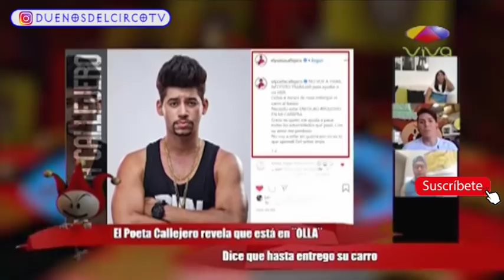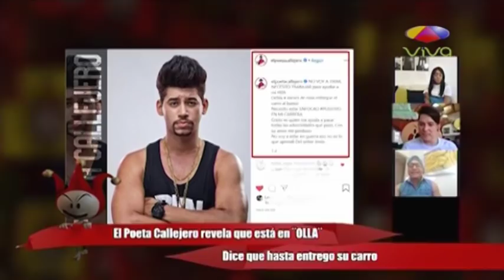El Poeta Callejero revela que está en “OLLA”. Dice que hasta entregó su carro